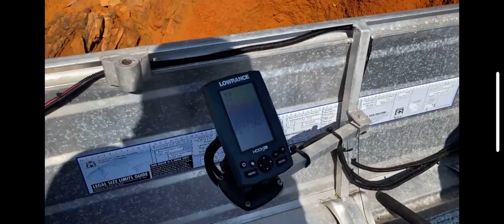Frosty & Brads fishing show